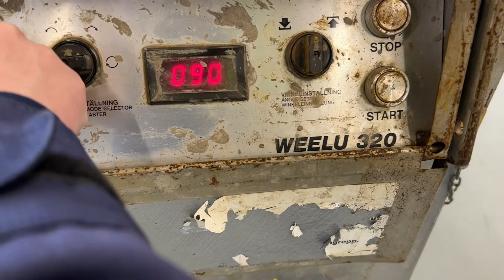Köp Bockmaskin 32 mm Weelu 320 på Klaravik